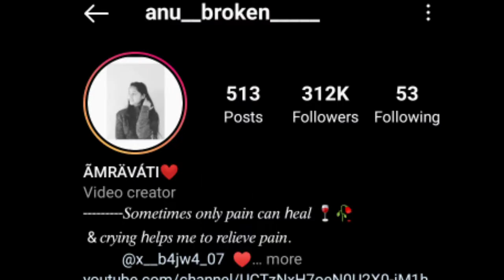Amarvati Anu Broken क्यों बनाती है Sad Video किसने तोड़ा है anu का दिल Biography LifestoryBoyfriend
Hello Guys

So in this video we are talking about social media star Anu Broken